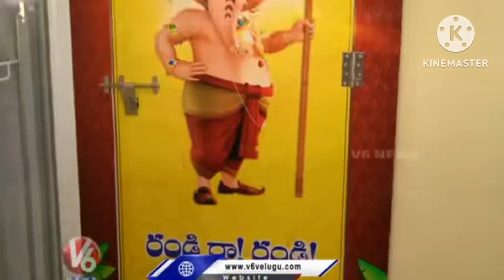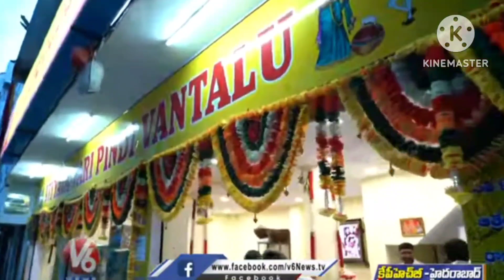viyyalavari Pindi vanttalu KPHB @ANUHAJJUVLOGS sweets pls sub 👍 share this video thank you